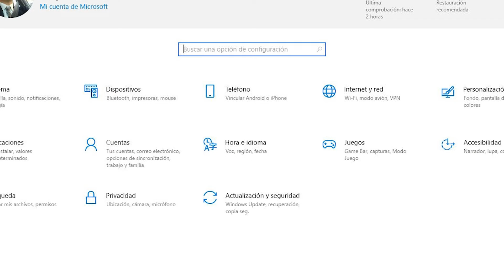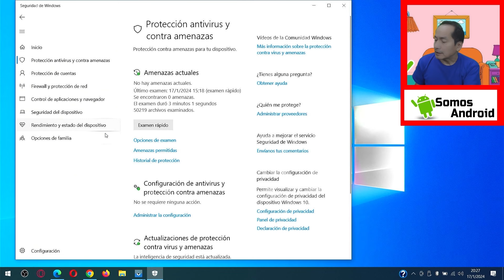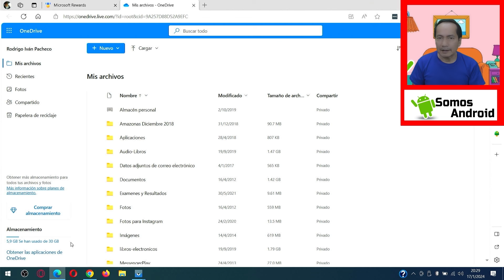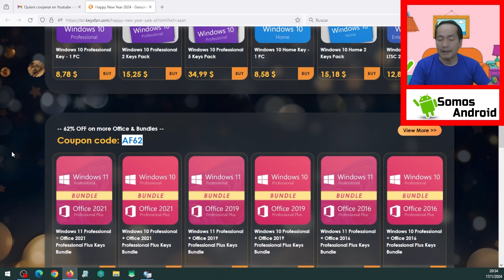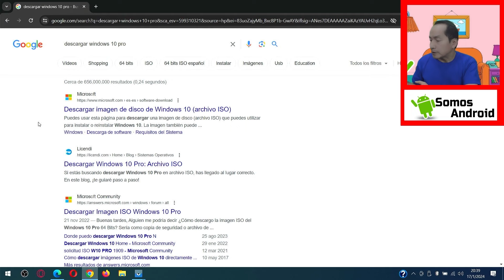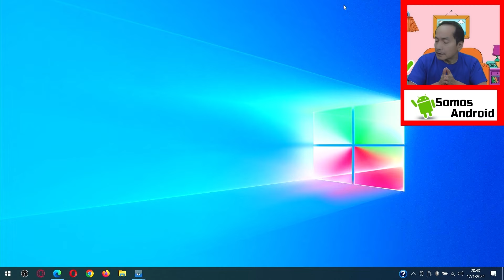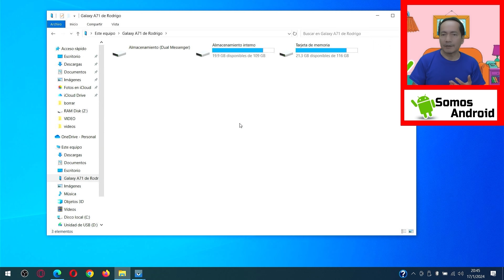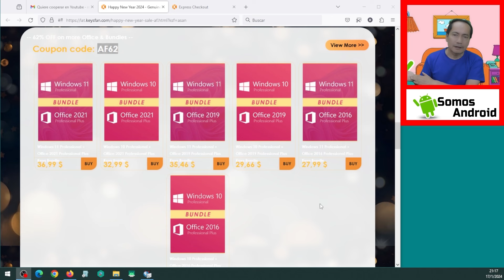📴💻📲 ¿Virus de Windows en Android? Así se contagia tu celular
Compre la clave de software de Windows y Office en Keyfan.com. Barato y legal. ¡Oferta de Año Nuevo de Keysfan 2024!

😯 Descarga el App del Blog Android - APP del Blog Windows - APP Chistes

► Descripción:
La mejor manera de evitar que entren virus al celular Android, es evitando que nuestro PC con Windows se infecte. Por tal motivo, debes tomar una de las siguientes decisiones:

Evitar reflashear el celular Android usando al PC con Windows,
Evitar conectar el celular Android al PC,
Evitar pasar datos del pc al celular con el cable USB,
Activar Windows con una licencia oficial,